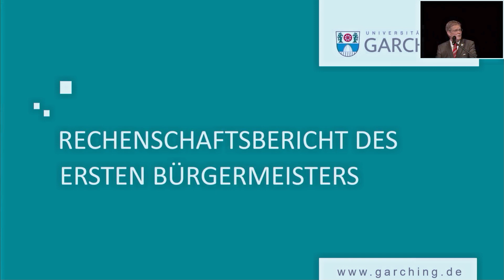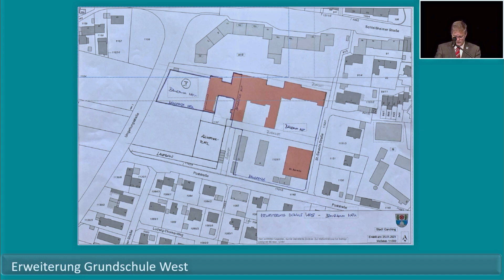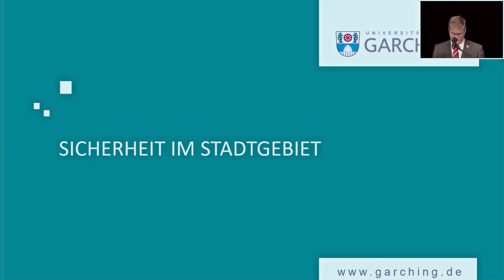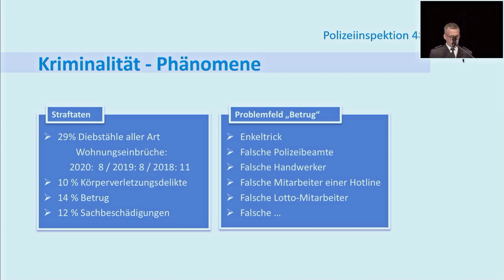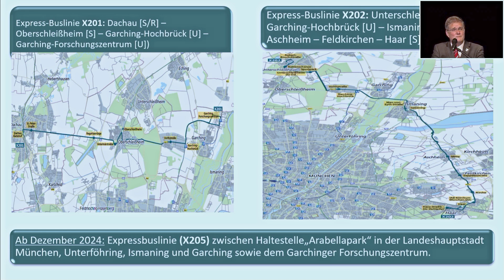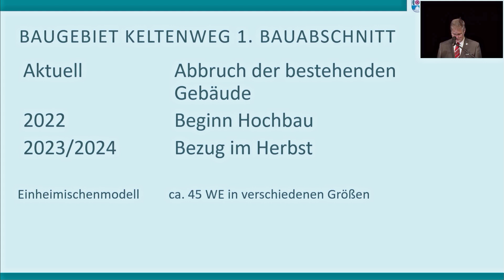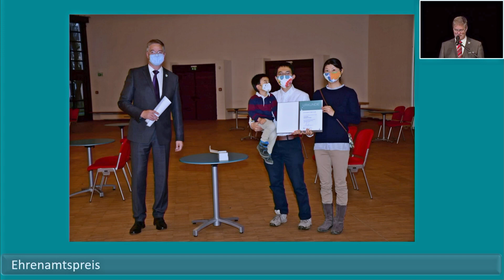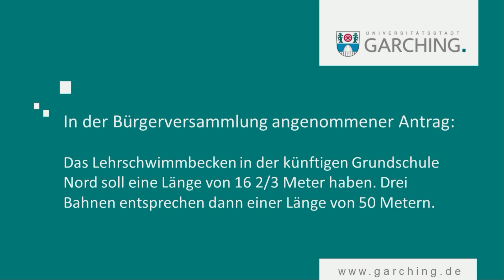Gemeinsame Bürgerversammlung für Garching und Hochbrück, 20.10.2021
GEMEINSAME BÜRGERVERSAMMLUNG FÜR GARCHING UND HOCHBRÜCK
Aufzeichnung vom Mittwoch, den 20. Oktober 2021
(In den Einstellungen unter dem Video immer HD-Qualität -1080p - wählen)

Rechenschaftsbericht des 1. Bürgermeisters Dr. Dietmar Gruchmann bis 1:29:20
Polizeibericht zur Sicherheitslage Stefan Schraut ab 0:34:00
Grußwort der stell. Landrätin Annette Ganssmüller-Maluche ab 1:29:30

Alle Rechte an Bild- und Tonaufnahmen liegen bei der Stadt Garching
Aufzeichnung und Bildbearbeitung durch vhs im Norden des Landkreises München e.V.